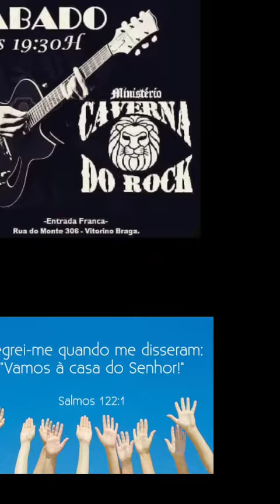1 de novembro de 2020